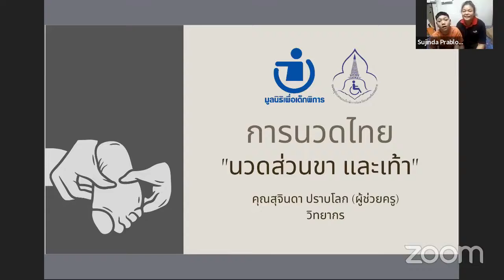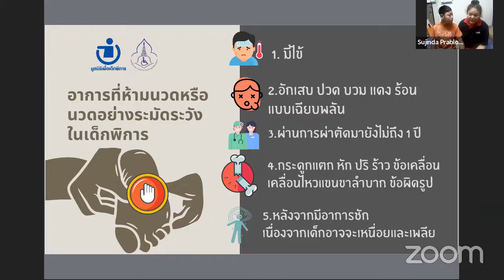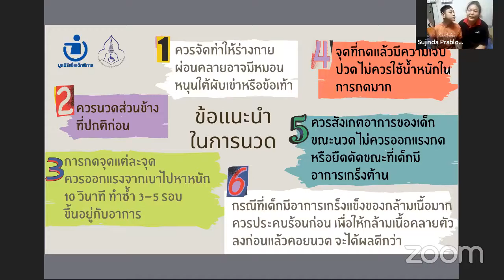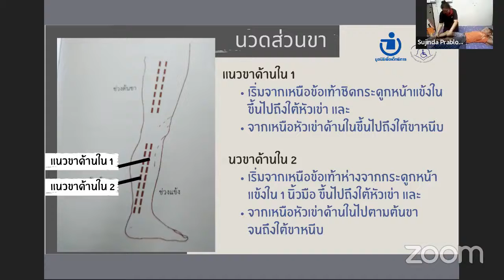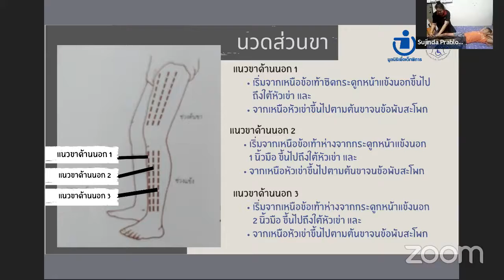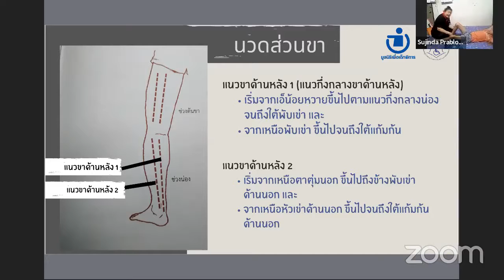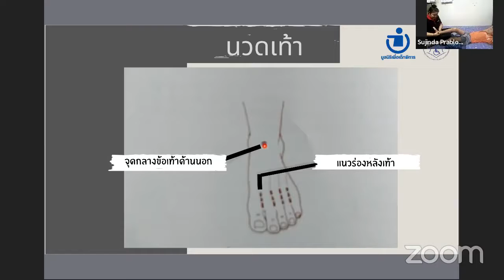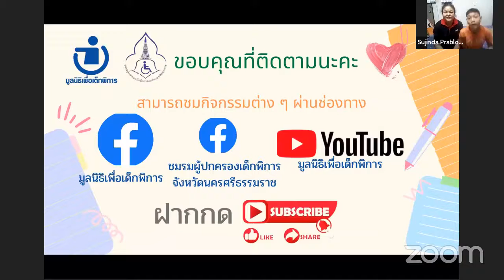กิจกรรมฟื้นฟูออนไลน์ 16 ธ.ค. 64 Ep. 158 “นวดส่วนขาและเท้า”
ขอเชิญชวนครอบครัวเด็กพิการทุกคนและบุคคลที่สนใจมาทำกิจกรรมฟื้นฟูฯด้วยกัน ในรูปแบบออนไลน์
เวลา 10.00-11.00 น. การนวดไทย “นวดส่วนขาและเท้า” โดย คุณสุจินดา ปราบโลก (ผู้ช่วยครู)